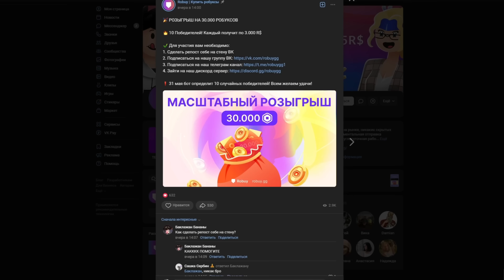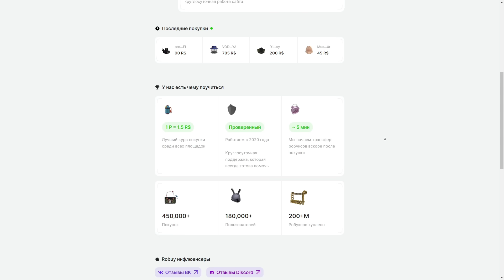🤫 ЭТО САМЫЕ РЕДКИЕ ВЕЩИ В БЛОКС ФРУТС! Blox Fruits Roblox // Роблокс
✅ В этом видео вы узнаете о САМЫХ РЕДКИХ вещах в Блокс Фрутс! Обязательно смотри до конца ведь в видео ОЧЕНЬ много полезной информации которую ты ТОЧНО не знал!